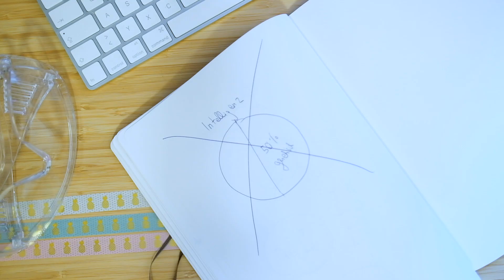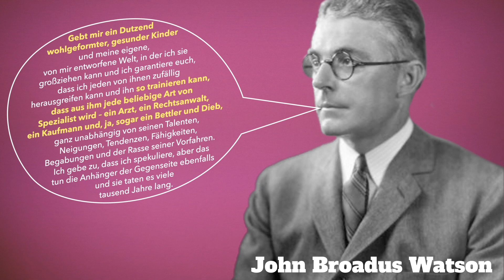Bestimmt deine Herkunft deine Intelligenz?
Die Erblichkeit von Intelligenz ist ein heikles Thema. Vor allem, wenn es um die Intelligenzunterschiede zwischen Ländern oder Ethnien geht, findet man in der öffentlichen Diskussion kaum Sachlichkeit mehr. Dabei sind sich Genetiker und Psychologen hier eigentlich einig. Ich hab mir die verhaltensgenetischen Studien mal genau angeschaut und verrate euch, was in politischen Diskussionen immer wieder übersehen wird.
SCIENCE! \o/

QUELLEN

Asendorpf, Jens B., and Franz J. Neyer. Psychologie der Persönlichkeit (6. Auflage). Springer-Verlag, 2018. (Kapitel 2.5 und 6.2)

Spinath, F.M. & Klauer, K.J. (2018). Anlage und Umwelt. In D.H. Rost, J.R. Sparfeldt & S.R. Buch (Hrsg.), Handwörterbuch Pädagogische Psychologie (5. überarbeitete und erweiterte Auflage; S.1-7). Weinheim: PVU.

Vielen Dank außerdem an Herrn Prof. Dr. Frank Spinath für das aufschlussreiche Hintergrundgespräch.

WEITERE INFOS

Auch wenn man bisher (noch) nicht weiß, wie die Intelligenz mit dem chemischen Aufbau unseres Genoms zusammenhängt, so ist den Molekulargenetikern vor wenigen Jahren doch ein kleiner Durchbruch gelungen:
Inzwischen kann man den Unterschied im Bildungserfolg (“Educational Attainment”, korreliert mit IQ) voraussagen - wenn man das gesamte Genom der Versuchsteilnehmer kennt. Zwar kann man bisher nur einen kleinen Prozentsatz voraussagen, erstaunlich ist es aber allemal, dass die Gesamtheit unseres Genoms da überhaupt Zusammenhänge aufweist, die über einen Zufall hinausgehen.

Die Adoptionsmethode ist vom Prinzip her ganz ähnlich zur Zwillingsmethode. Beide zusammen repräsentieren DIE klassischen Methoden der Verhaltensgenetik.
Allerdings sind diese Methoden inzwischen auch schon etwas “veraltet”, bei allem, was heutzutage bekannt und erforscht ist (z.B. Genom-Umwelt-Korrelationen), arbeiten Wissenschaftler an optimierten Methoden, z.B. die TwinLife Studie